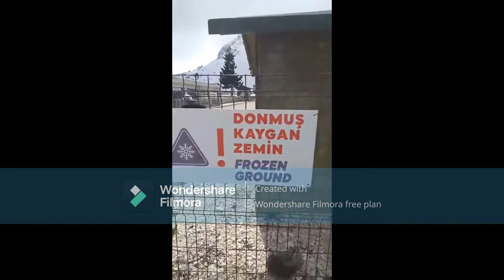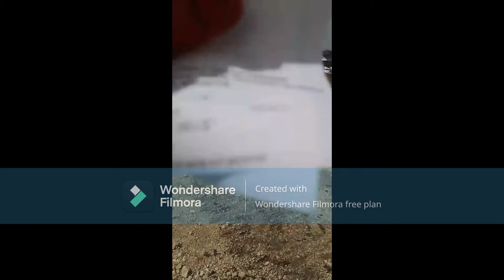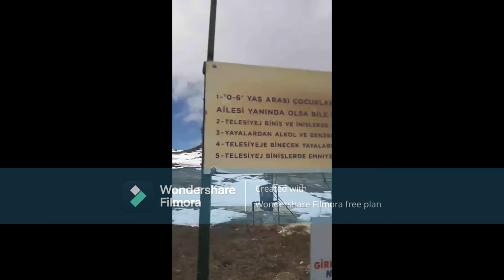vacation trip to saklikent snow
snow vacation to antalya saklikent